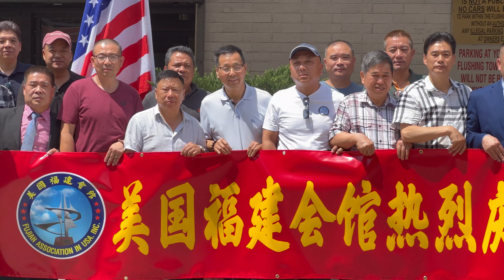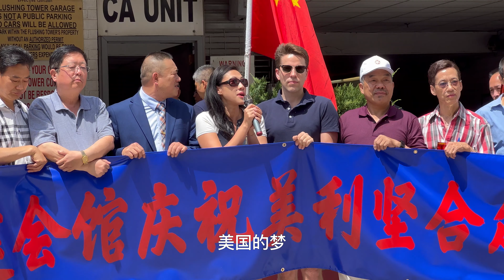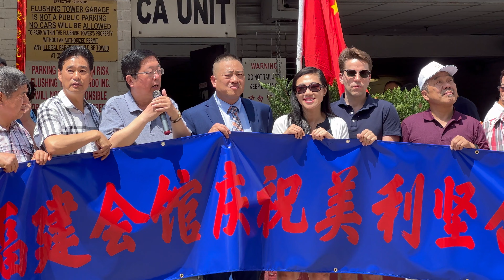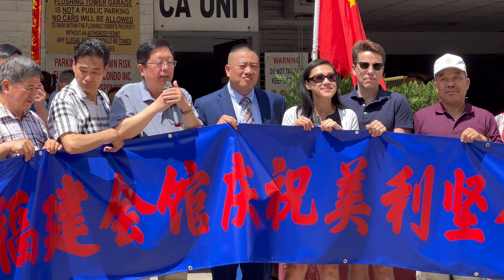美国福建会馆,热烈庆祝香港回归25周年